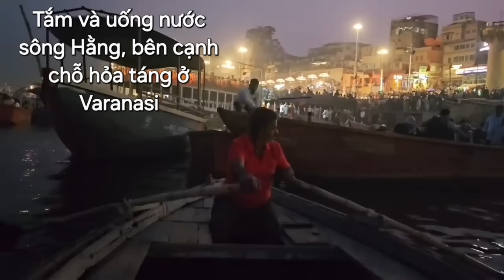KHỦNG KHIẾP Ấn Độ 2024: NƯỚC MÍA SIÊU BẨN, BÁNH NÙI GIẺ MỒ HÔI, UỐNG NƯỚC CHỖ HỎA TÁNG, SIÊU LỪA ĐẢO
TOÀN CẢNH MÓN ĂN ĐƯỜNG PHỐ ẤN ĐỘ 2024: NHÌN THÔI ĐÃ SỢ, BỤNG CỨNG VẪN BỊ TÀO THÁO RƯỢT!